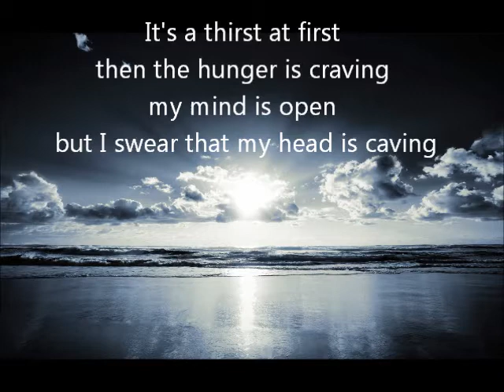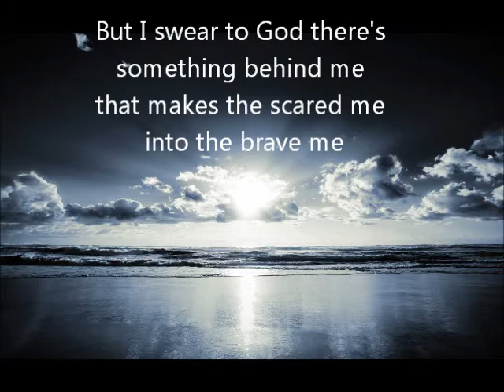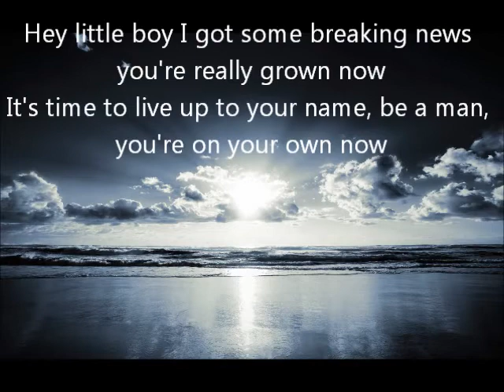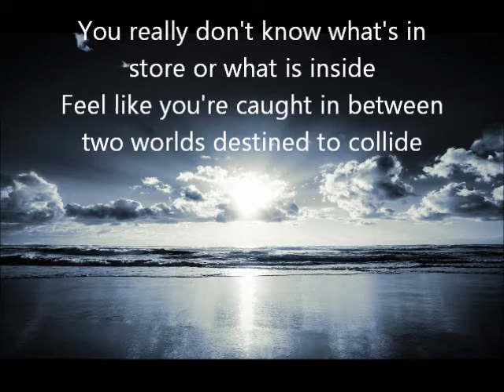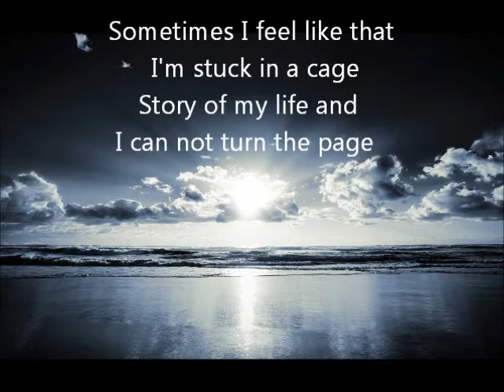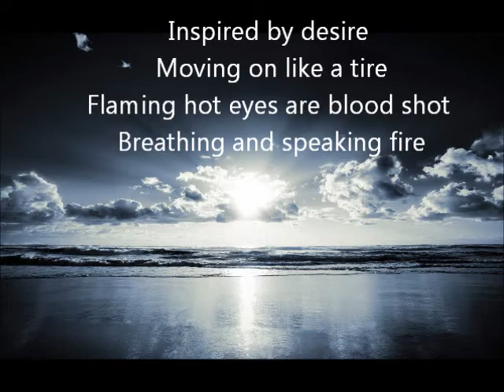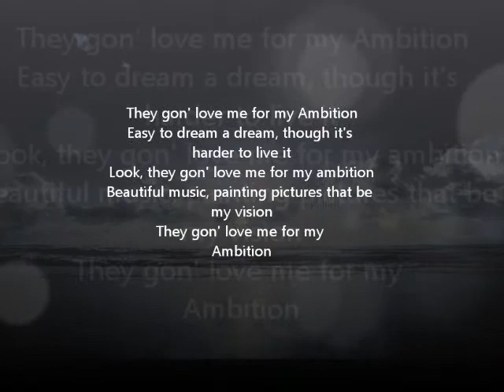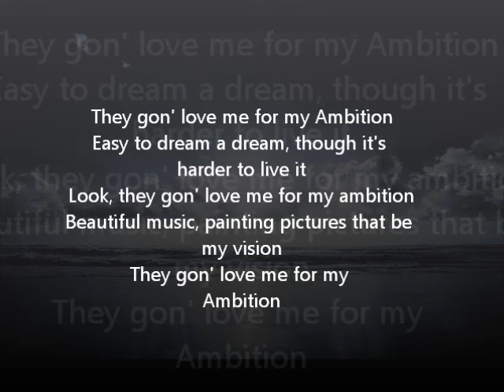Made to be Alive --- by Jon Lucas (ambition remix)